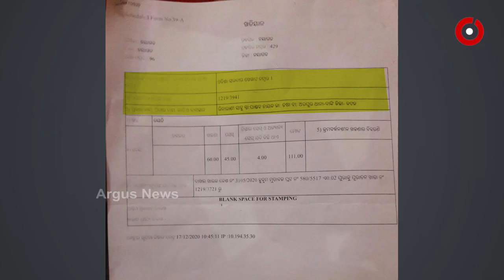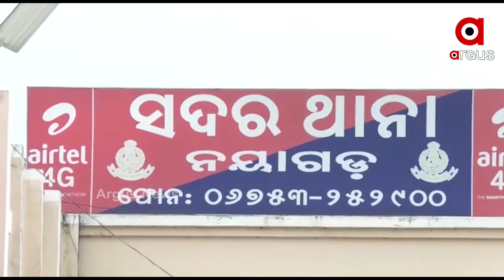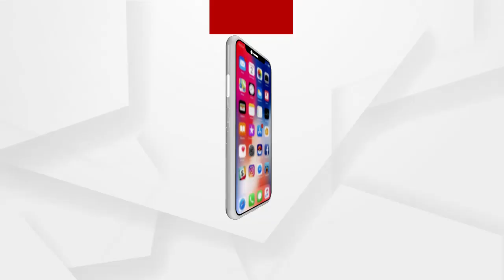ପରୀ ମାମଲା ରଫାଦଫା କରିବାକୁ ହୋଇଛି ଲକ୍ଷ ଲକ୍ଷ ଟଙ୍କାର ଡିଲ୍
ନୟାଗଡ଼ ପରୀ ହତ୍ୟାକାଣ୍ଡକୁ ନେଇ ନୟାଗଡ ସଦର ଥାନାର ତତ୍କାଳୀନ ଆଇଆଇସିଙ୍କ ନାଁରେ ଆସିଲା ସଙ୍ଗୀନ ଅଭିଯୋଗ । ହତ୍ୟାକାରୀଙ୍କୁ ଖସାଇ ଦେବାକୁ ହୋଇଥିଲା ସବୁ ପ୍ରକାର ପ୍ରୟାସ । ଏଥିପାଇଁ ଲକ୍ଷ ଲକ୍ଷ ଟଙ୍କାର ଡିଲ୍ ହୋଇଥିବା ଅଭିଯୋଗ ଆଣିଛନ୍ତି ସ୍ଥାନୀୟ ବାସିନ୍ଦା.